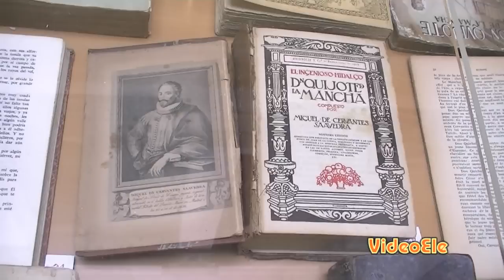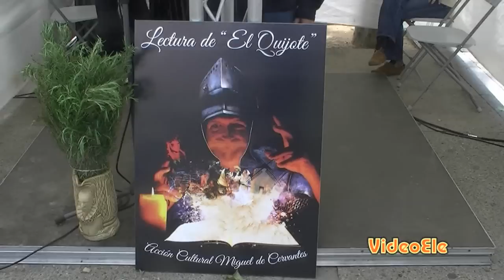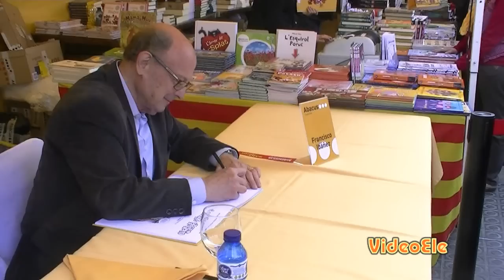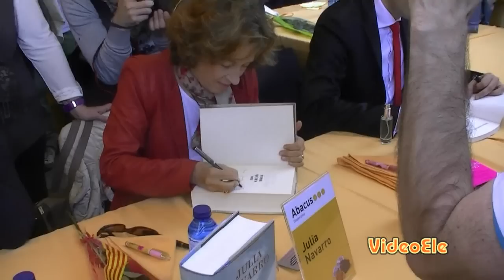El Día del Libro. Nivel B1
Un vídeo de español para extranjeros del nivel B1 para conocer cómo se celebra el Día del Libro y el día de Sant Jordi.
Con subtítulos en español, inglés, italiano, francés, portugués y noruego.